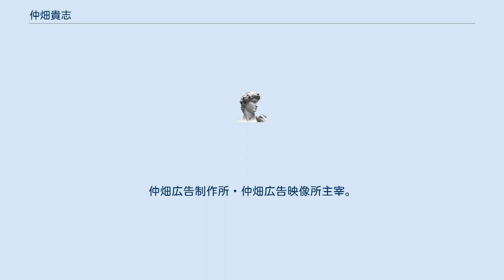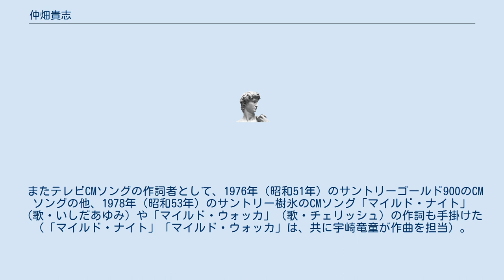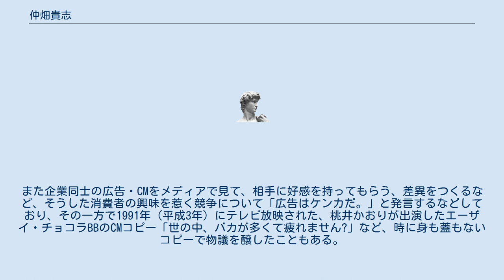仲畑貴志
仲畑 貴志（なかはた たかし、1947年8月20日 - ）は、日本のコピーライター。
事業構想大学院大学教授。
京都府京都市生まれ、京都市立洛陽工業高等学校機械科卒業。
東京コピーライターズクラブ会長。
仲畑広告制作所・仲畑広告映像所主宰。
宣伝会議コピーライター養成講座校長。
株式会社ナカハタ社長。
 糸井重里や川崎徹などと共に広告業界から頭角をあらわし、コピーライターブームの立役者となった一人として知られる。
「コピーライターの神様」と称される。
 京都で生まれ育ち、高校卒業後は設計事務所に就職するも、1年余りで設計事務所を辞める（一説には「実は設計の仕事が好きではなかった／向かなかった」らしい）。
グラフィックデザインをしていた友人からコピーライターという仕事があることを知り上京。
様々な仕事を経験しながら、宣伝会議コピーライター養成講座を受ける。
その後、銀座の日本広告社に入社（「そこに至るまでに採用試験に36社落ちた」と語っている。）するも半年で退社。
ナショナル宣伝研究所（現・クリエイターズグループMAC）に入社し、1970年（昭和45年）にはTCC（東京コピーライターズクラブ）の新人賞を獲得した。
この会社も3か月で退職している。
 1972年（昭和47年）にサントリーが設立した広告制作プロダクション、サン・アドに入社する。
最初はサン・アドに一足早く入社した西村佳也と共に、上司であった品田正平によるコピーチェックの洗礼を受ける日々が続く。
品田の役割はクライアントに広告のゲラを納める役割であった為、コピーのチェックが重要責務であったこともあって、仲畑本人が書いたコピーを読んではボツ…が幾度となく繰り返され、完成までは締め切り関係なし、という厳しさの中でコピーを書き続けてゆく。
やがてサントリー角瓶の新聞広告などでその実力を発揮し、1977年（昭和52年）には「角÷H2O」でTCCクラブ賞を受賞。
1979年（昭和54年）にはソニーのウォークマンやサウンドセンサーIIなどのコピーも担当するようになり、文字通りの売れっ子コピーライターに成長する。
 1981年（昭和56年）にサントリー・トリスの子犬が京都の路地裏を駆け巡るCMの企画・コピーを担当し、カンヌ国際広告映画祭金賞を受賞。
これを機に同年サン・アドより独立し、フリーとなり仲畑広告制作所を設立。
翌1982年にはTOTOのウォシュレット発売キャンペーン広告に携わり、話題を集めると共に、以後TOTOが発売する商品のキャンペーンクリエイターとして活躍する。
（このTOTOウォシュレットの成功に伴い、仲畑広告制作所は乃木坂に在するTOTO乃木坂ビル内にオフィスを移している。またTOTOが九州発祥の企業であることなどの経緯もあってか、その後もJR九州や岩田屋など九州を本拠とする企業の広告を多数手掛けてゆく）。
1988年には、爆発的反響を呼んだソニーのウォークマンでニホンザルのチョロ松が目を閉じて音楽を聴き入る姿を映したCMなど、CM企画にも数多く関わってゆく（ウォークマンのコピー「音が進化した。ヒトはどうですか。」は、当時仲畑広告制作所に在籍していた一倉宏の手によるもの）。
 またテレビCMソングの作詞者として、1976年（昭和51年）のサントリーゴールド900のCMソングの他、1978年（昭和53年）のサントリー樹氷のCMソング「マイルド・ナイト」（歌・いしだあゆみ）や「マイルド・ウォッカ」（歌・チェリッシュ）の作詞も手掛けた（「マイルド・ナイト」「マイルド・ウォッカ」は、共に宇崎竜童が作曲を担当）。
この他、「恋はルンルン」（歌・伊藤つかさ、作曲・坂本龍一）など作詞多数。
 2008年（平成20年）6月には電通と共に、企業のブランディングを手掛ける広告制作プロダクション「ナカハタ」を共同で設立する。
 この他、長年に渡り、毎日新聞の『万能川柳』の選者も務めている。
 主に「人と人の間の言葉を拾う」タイプのコピーが多く、「当たり前に存在する言葉を、皆が共感できるように表現をアレンジしてメディアに乗せて発信する」ことこそが、コピーライターの仕事だという思考の持ち主であり、また「コピーは書いたり、つくったりするものではなく、チョイスするもの」というスタンスで仕事をしている。
 現代の広告は性能や品質の訴求力の競争ではなく、好感を獲得する競争だと述べる。
また企業同士の広告・CMをメディアで見て、相手に好感を持ってもらう、...